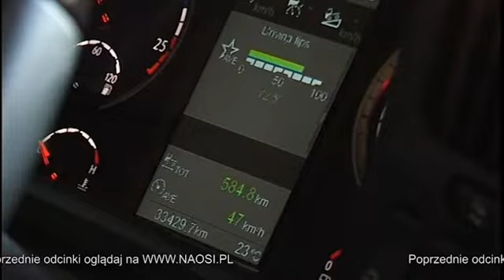Zwiastun odcinka "Na Osi" w Motowizji i TVR - 15 i 18 listopada 2014 (587)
W najnowszym odcinku:
- będziemy na urodzinach :)
- zobaczymy jak elektronika podbija świat motoryzacji
- i. wiele więcej...

Nie możesz tego przegapić!
Oglądaj w:
- Motowizji 15 listopada o 14:00
- TVR 18 listopada o godz. 21:30